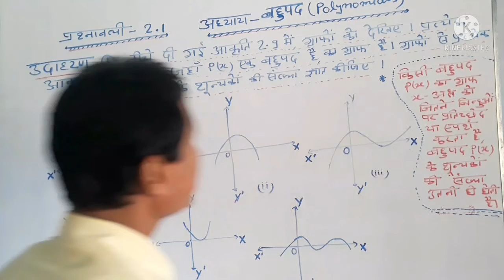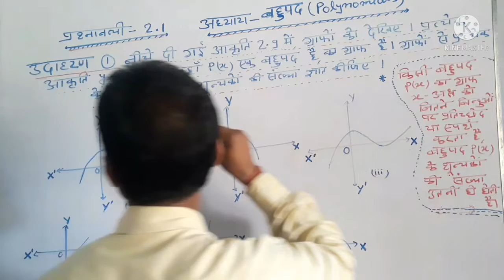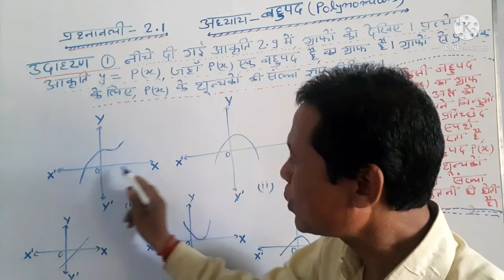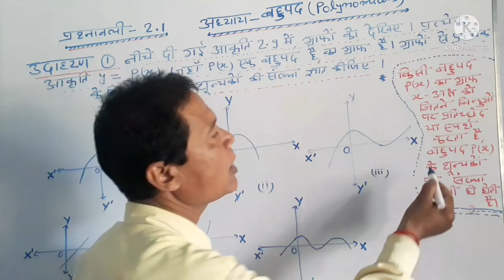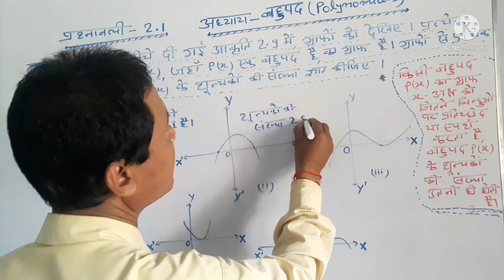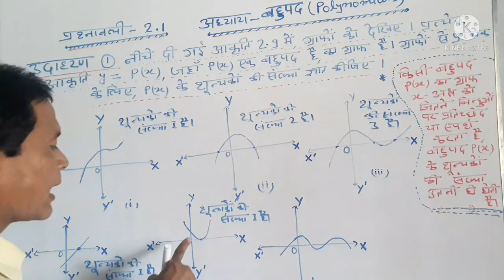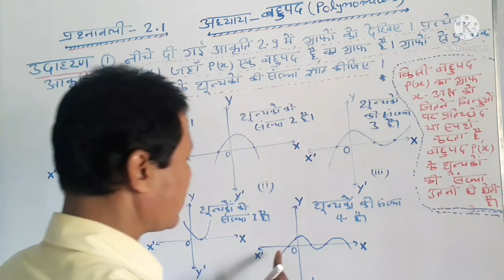10th maths Chapter 2(बहुपद)||Exercise 2.1||Example 1|ग्राफों से p(x) के शून्यको की संख्या ज्ञात करे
10th maths Chapter 2(बहुपद)||Exercise 2.1||
उदाहरण प्रश्न सं ख्या-1
ग्राफों से प्रत्येक के लिए ,p(x) के शून्यको की संख्या ज्ञात कीजिए |